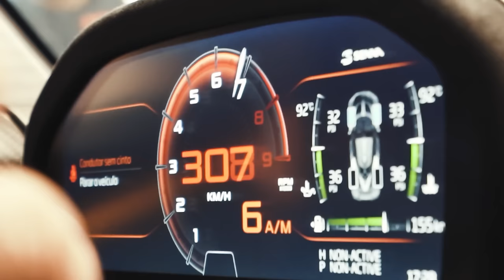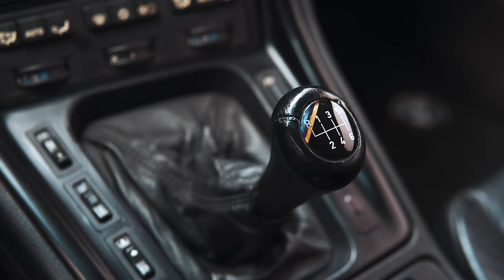A Ferrari convertida para a perfeição! Motor V12 e câmbio manual.